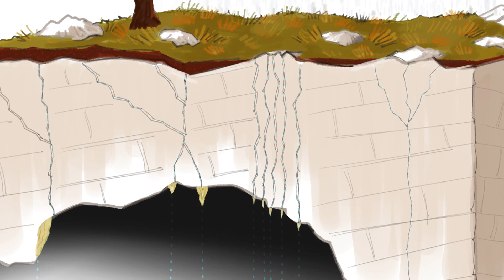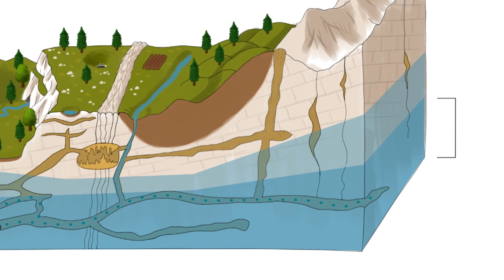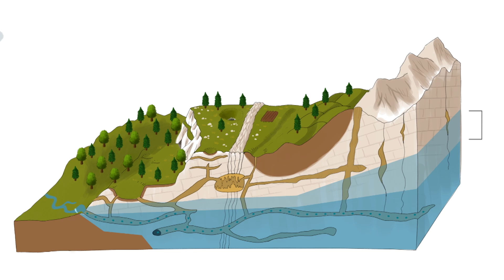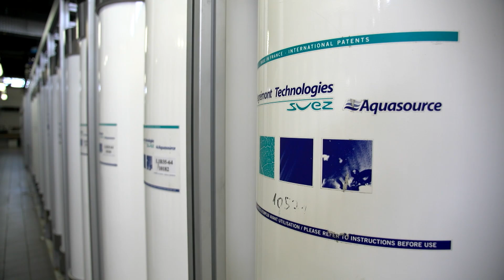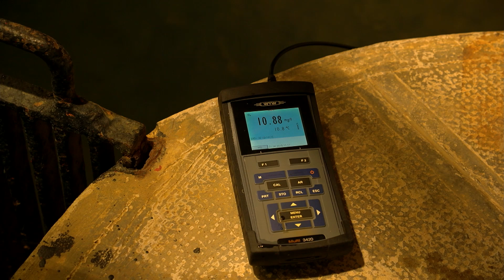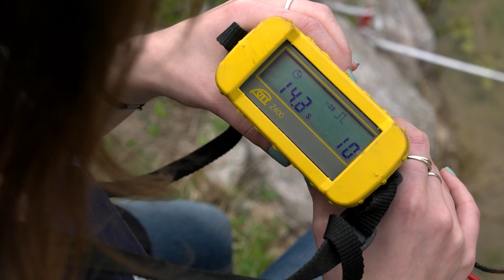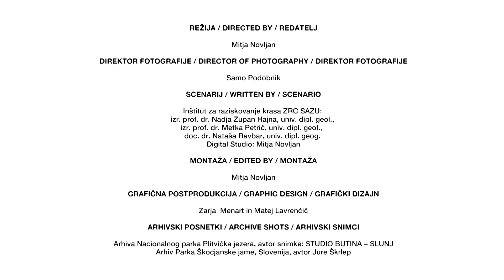Življenje in voda na krasu - ŽIVO - izobraževalno dokumentarni film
Izobraževalni film Življenje in voda na krasu. Film je rezultat skupnega dela in dolgoletnega medsebojnega sodelovanja raziskovalcev iz Slovenije in Hrvaške. Nastal je v sklopu čezmejnega projekta ŽIVO! Življenje – voda! (IPA CBC SI-HR 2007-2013)
Naročnik: ZRC SAZU, Inštitut za raziskovanje krasa.

Življenje in voda na krasu

Kras niso samo svetovno znani kraški pojavi, ampak tudi kraška pokrajina, ki obsega skoraj
polovico Slovenije in Hrvaške.
Na kraškem površju običajno ni vode, ker voda ponikne pod površje skozi razpoke v
kamnini. Vode se nato pretakajo globoko v nam neznanem podzemlju.
Na krasu tudi ni debelega sloja prsti in je zato površje kamnito ter neprimerno za
obdelovanje. Posledica tega je, da kras nikoli ni bil gosto poseljen, tisti, ki pa so vztrajali
na njem, so živeli skromno in so za preživetje trdo delali.
Področje Severne Istre se razteza na obmejnem prostoru med Hrvaško in Slovenijo, za
katerega je značilen kras z razvito površinsko morfologijo in podzemnim pretakanjem
vode. Na območju je več zelo pomembnih kraških izvirov, ki so bistvenega pomena za
vodooskrbo Istrske županije, pa tudi Slovenskega Primorja. Značilnost teh izvirov pa je, da
imajo kraška zaledja, ki segajo na obe strani državne meje.
Zaradi svoje kompleksne zgradbe so zaledja kraških izvirov zelo ranljiva, to pa za seboj
potegne tudi zapletenejše izzive pri zaščiti teh izvirov. Potrebno je namreč veliko
poznavanje medsebojnih odnosov in procesov, ki potekajo pri pretakanju vode na krasu.
Treba je poznati značilnosti vodnega pretakanja v odnosu med padavinami, površjem,
kraškim podzemljem, kraškim vodonosnikom, ter izviri vode tako v količinskem kot tudi v
kakovostnem pogledu.
S filmom ŽIVO - življenje in voda na krasu, želimo razširiti znanje znanstvenih spoznanj o
krasu in stanju vodnih virov na čezmejnem območju Slovenije in Hrvaške ter tako
prispevati svoj del za ohranitev naravnih vodnih virov in trajnostno rabo na tem
pomembnem območju za obe državi.